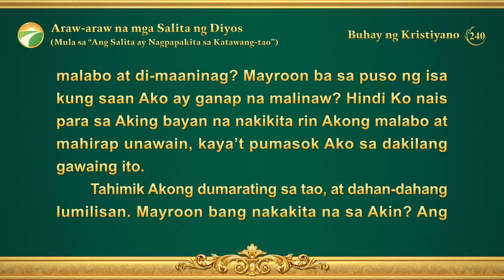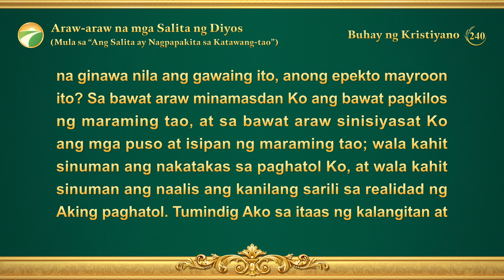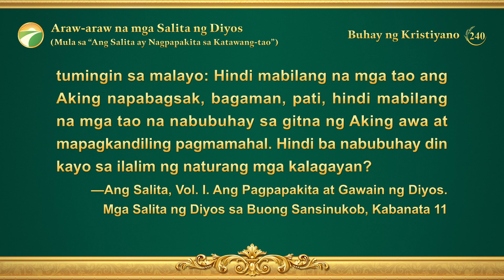Araw-araw na mga Salita ng Diyos | Sipi 240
Inirerekomenda:
Araw-araw na mga Salita ng Diyos: Disposisyon ng Diyos at Kung Ano ang Mayroon Siya at Ano Siya